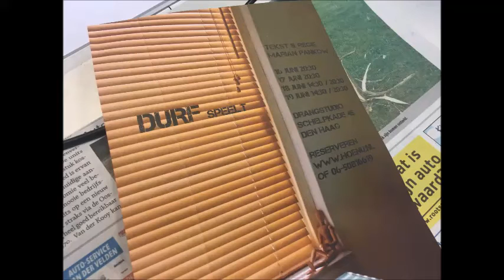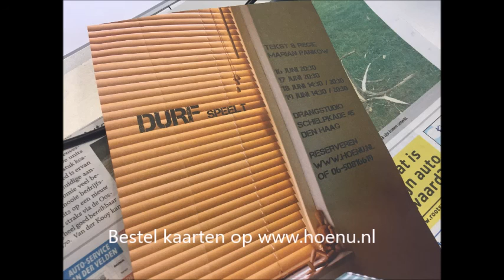Bijzonder toneelstuk over dementie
Toneelvereniging Durf speelt donderdag 16, vrijdag 17, zaterdag 18 en zondag 19 juni 2016 Het Vergeten Leven van Elsa Klein in de Drangstudio in Den Haag.

In samenwerking met regisseur Marian Pankow heeft Durf een stuk geschreven over ouderdom, dementie, onvermogen, schuldgevoelens en de zorg anno 2016. De dementerende hoofdpersoon Elsa Klein voert je mee langs allerlei aangrijpende momenten. Wat als niemand je meer als volwassene behandelt en je eigen kinderen vreemden zijn? Hoe combineer je een druk werkend leven met de zorg voor je hulpbehoevende moeder? Wanneer vertel je haar dat thuis wonen geen optie meer is? En wat als ze jou op een dag niet meer herkent?

De Drangstudio vind je aan de Schelpkade 45 in Den Haag. of 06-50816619. Meer informatie over Durf vind je op